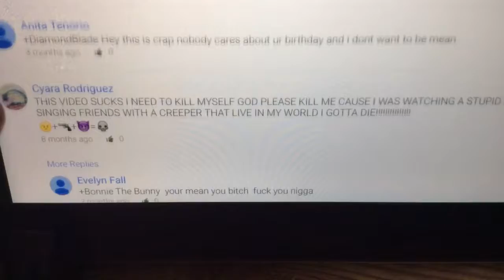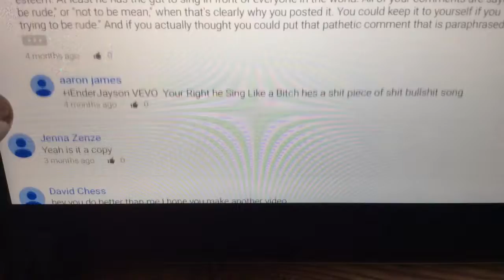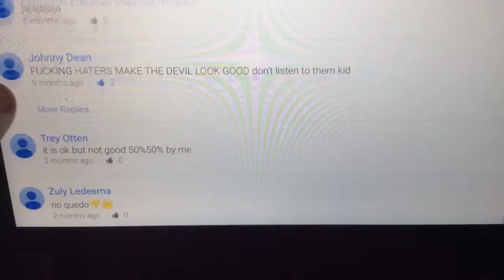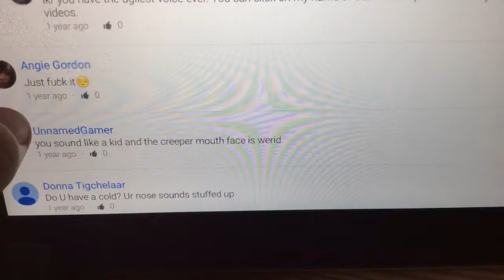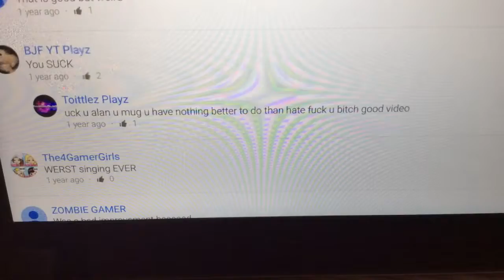Don't ever do this to anyone again!!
Fan video of "Changing (feat. Paloma Faith)" by Sigma.